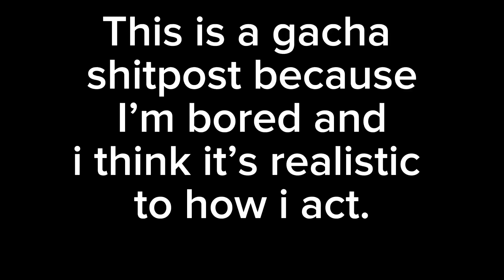Belos caught me… 😳